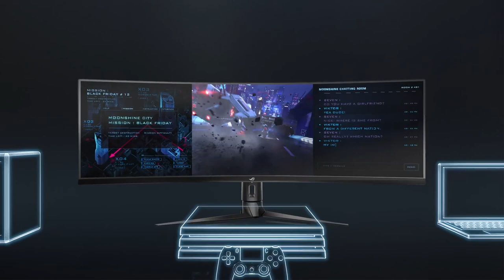ROG Strix XG49VQ - Go Beyond Ultra-wide | ROG Singapore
Sporting a massive curved 49” panel capable of a 144Hz refresh rate as well as FreeSync 2 HDR, the ASUS ROG Strix XG49VQ is aimed directly at gaming enthusiasts. The prime real estate is made up of 3840X1080 pixels spread across a 32:9 form factor, effectively comprising two Full HD (1920x1080) screens in one product, allowing for both maximum immersion and unparalleled multitasking capabilities.